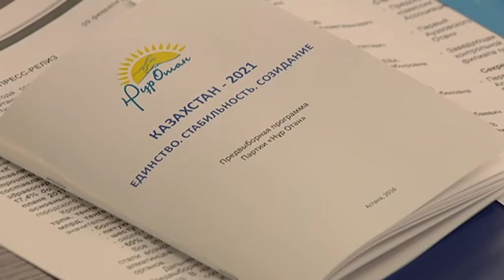Прошлая предвыборная программа «Нур Отана» выполнена досрочно (09.02.16)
Внеочередная, 18-я конференция городского филиала партии «Нур Отан» прошла накануне в Алматы. В ходе заседания были рассмотрены вопросы реализации предвыборной программы партии и утверждены кандидаты в депутаты маслихата Алматы.